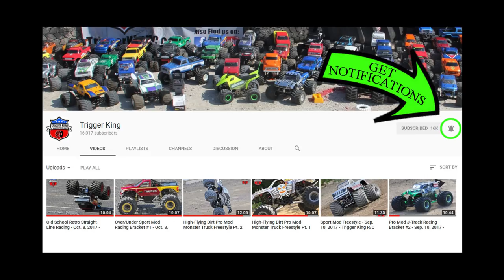R/C Monster Truck - Pro Mod Freestyle Pt. 2 - Dec. 10, 2017 - Trigger King Production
Part 2 of 2 of Pro Mod R/C monster truck freestyle from the Vinyl Images Invitational Presented By J.B. Scale Graphics.  Event was on December 10th, 2017 in Fenton, MO.  Part 1 of this freestyle can be found  Also watch our "Best Of" series